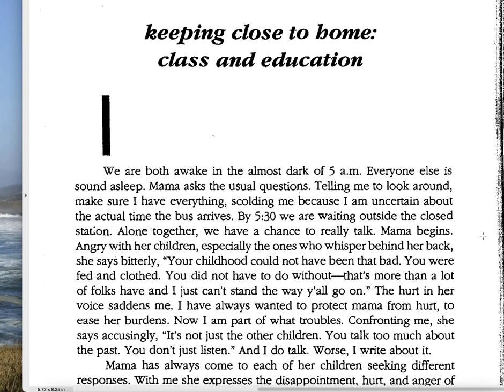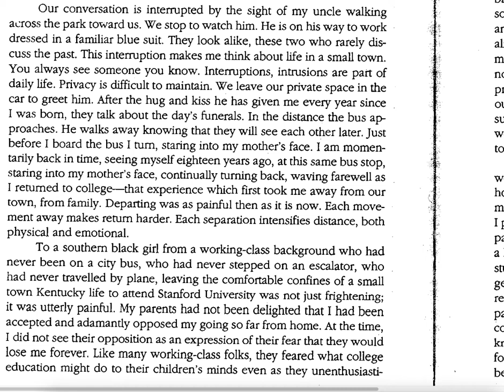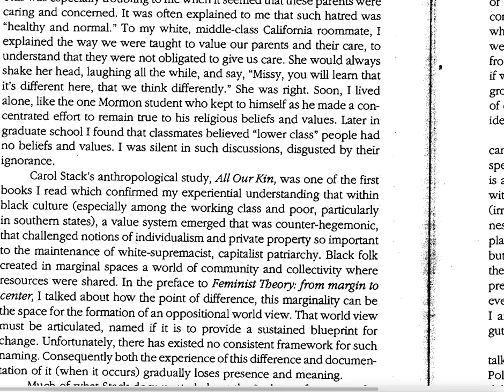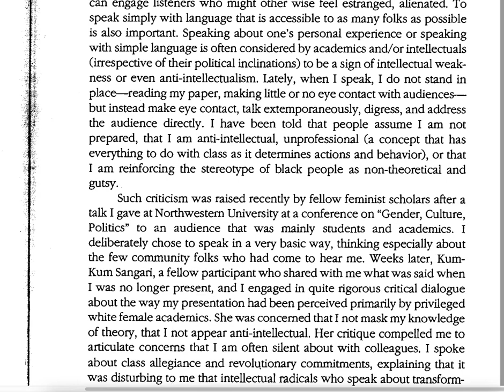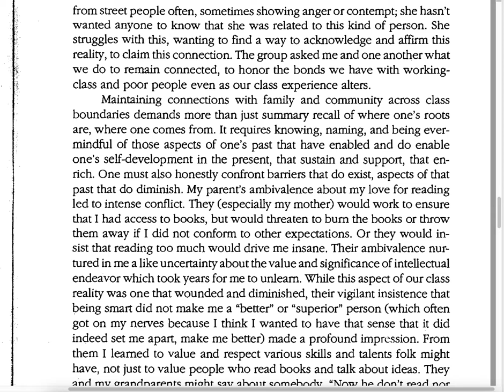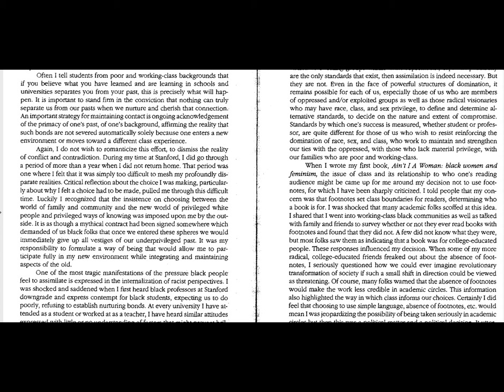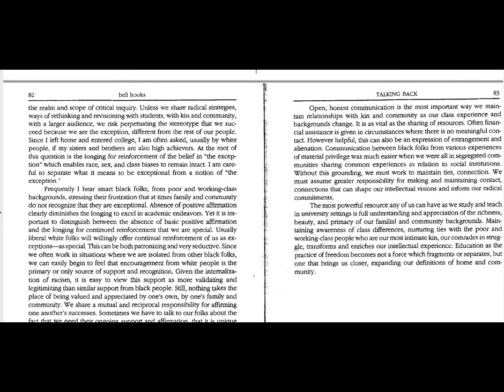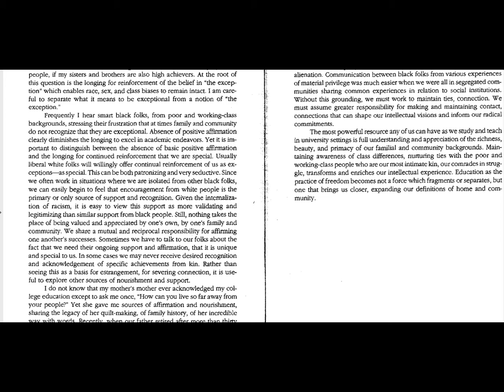Iverson Reads Hooks Keeping Close to Home